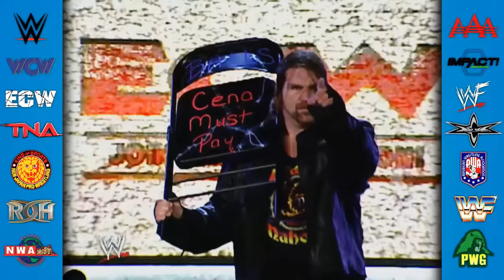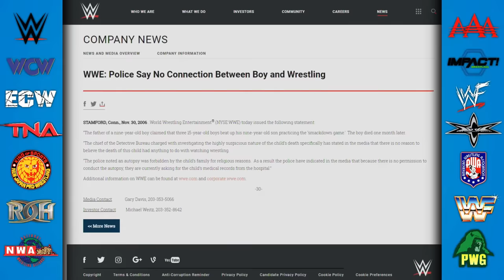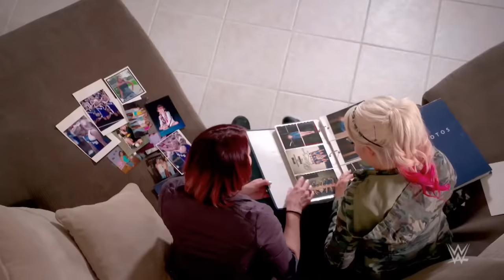40 Minutes of WWE Facts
Got 40 minutes to spend? Listen to some awesome WWE wrestling facts. We guarantee there's something in this video you didn't know.